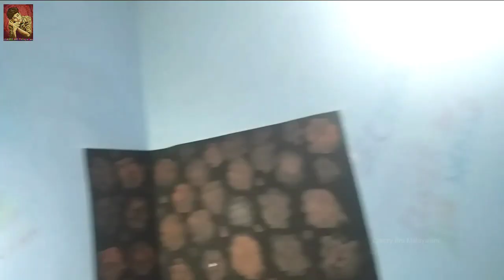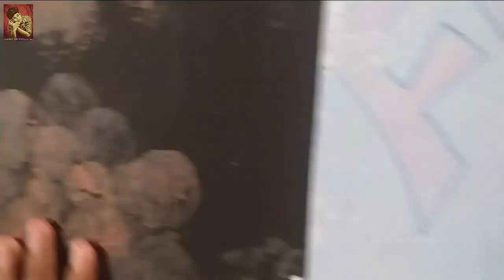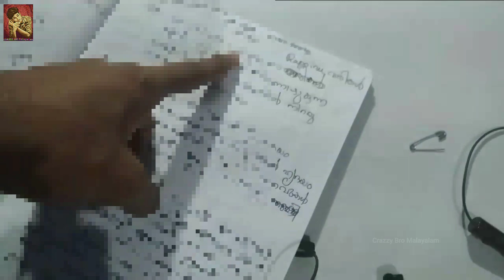My YouTube Studio Setup And Equipments || Crazzy Bro Malayalam || Poor Studio 🤣 || #2